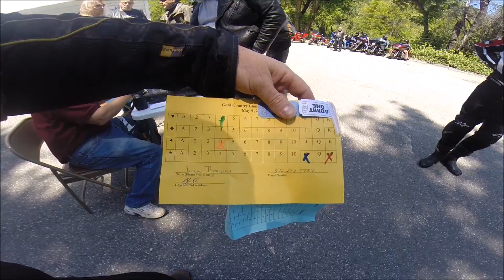Gold Country Lions Club Poker Run 2015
Great Ride, Great Folks!